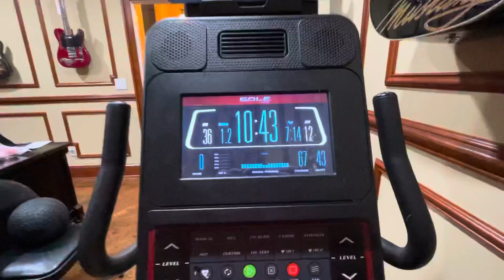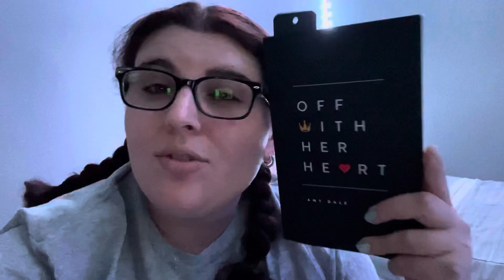becoming a vlogger ???